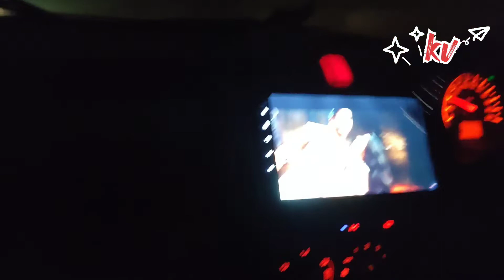14 saal baad kalbasta urs ( part 1)